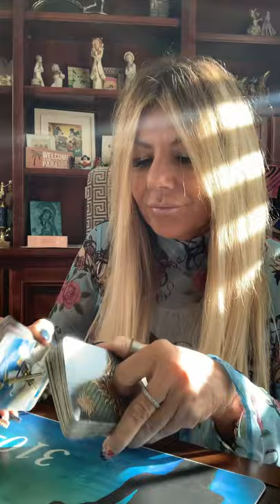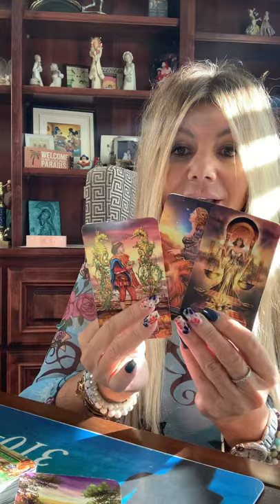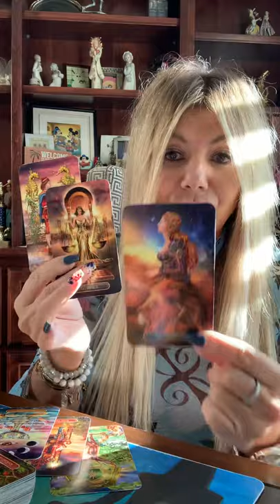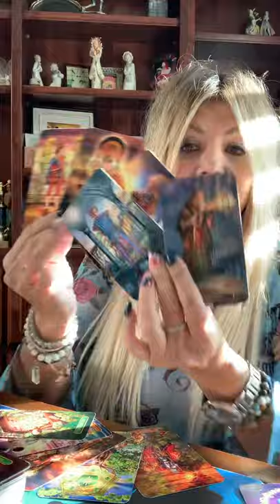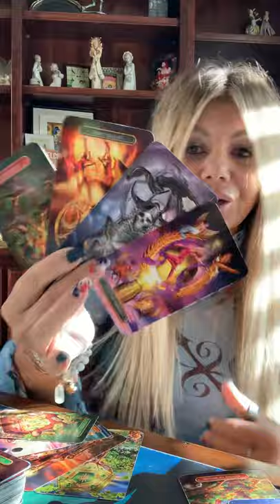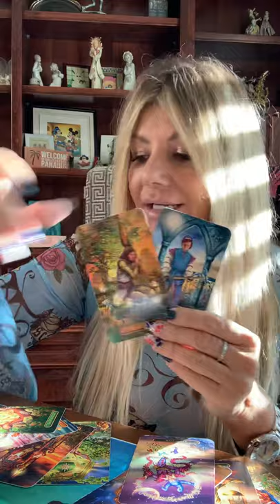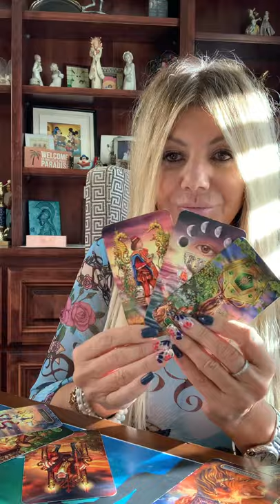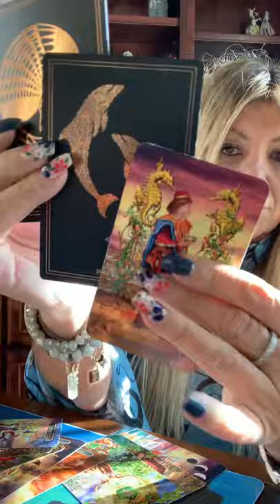LIBRA ♎️ DECEMBER 2020